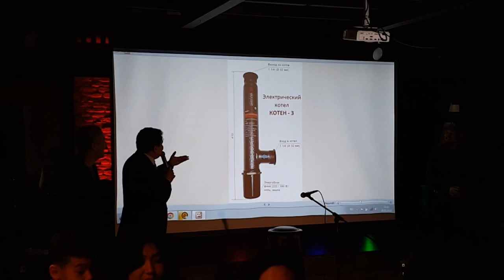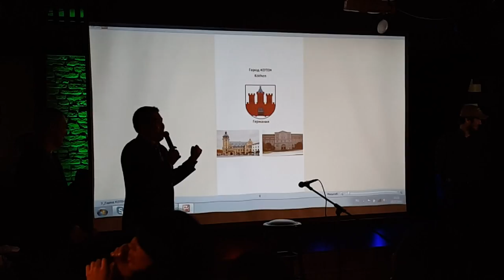Выступление КВН-щиков. 30 лет юбилей Еркина К. - 1 Minute Story NS